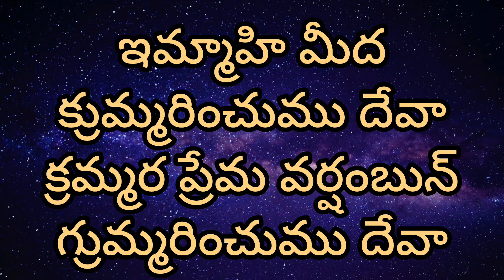ఆశీర్వాదంబుల్ మా మీద